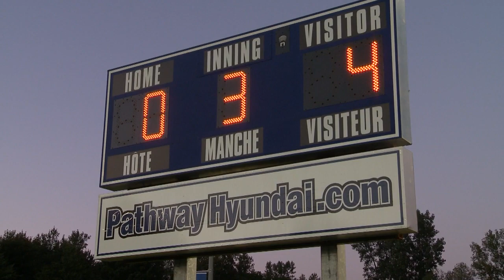Wheelchair Slo-Pitch in Ottawa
ATW checks out the Ottawa Wheelchair Slo-Pitch League, a one-of-a-kind organization where everyone plays the game in a wheelchair, regardless of their abilities.